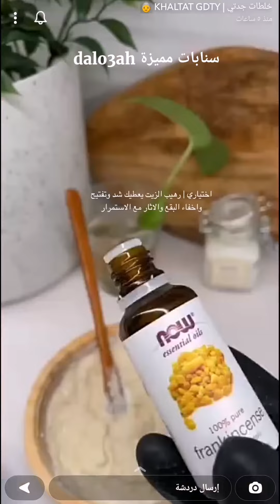خلطة نفخ الخدود وتبييض البشرةواخفاء التجاعيد والعروق البارزة في اليدين سلسلة عناية العيد✨ خلطات جدتي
خلطة نفخ الخدود وتبييض البشرة واخفاء التجاعيد والعروق البارزة في اليدين سلسلة عناية العيد✨ سناب خلطات جدتي .
من الماسكات الجميلة إلي تساعد بشكل ملحوظ على نفخ الخدود واخفاء الخطوط الدقيقة ، ولها دور في تفتيح وتبييض البشرة ، الماسك بعد جميل لليدين خصوصاً اللي يعانون من التجاعيد والعروق البارزة ، يعطي امتلاء ملحوظ في اليدين وبكذا تختفي التجاعيد والعروق البارزة ، الماسك يحتاج استمرار عشان تبين النتيجة ، جربوه بيعجبكم ❤️
* المكونات //
٣ ملاعق كبيرة بذور حلبه
كوب ماء مغلي ( تترك ليلة كاملة ) ثم في الخلاط
ملعقة كبيرة زبادي | yogurt
زيت لبان الذكر | ( اختياري )
* الطريقة والاستخدام //
يوزع الماسك على الوجه ( لا يوضع على الانف ولا حول العين ) يترك نص ساعه ثم يشطف بالماء ويتبع بالمرطب المناسب .
يستخدم يومياً لنتيجة افضل .
* ملاحظة :
- يستخدم أيضاً على اليدين ، لإخفاء التجاعيد والعروق البارزة وتبييضها .
- يحفظ في الثلاجة لمدة 3 أيام فقط
مشاهدة ممتعة..
ماسك,
ماسكات,
خلطة,
خلطات,
خلطة نفخ الخدود,
خلطة لتسمين الوجه,
خلطة لتبييض البشرة,
إخفاء الخطوط الدقيقة,
تفتيح وتبييض البشرة,
إخفاء التجاعيد في اليدين,
إخفاء العروق البارزة,
تبييض وتفتيح اليدين,
وصفة,
قناع,
الجسم,
البشرة,
الوجه,
اليدين,
الرقبة,
الشعر,
عنايتي,
عناية,
عناية العيد,
سلسلة عناية العيد,
عناية رمضان,
كورس عناية قبل العيد,
نظافة شخصية,
سنابات عناية,
سنابات مفيدة,
سنابات مميزة dalo3ah,
سناب خلطات جدتي,